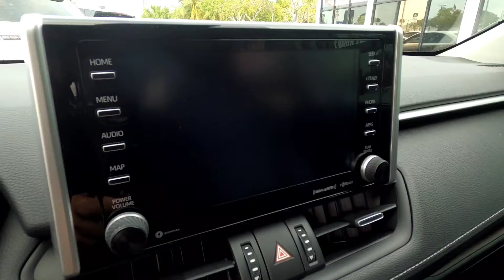Toyota RAV4 Limited (Gray) 013345